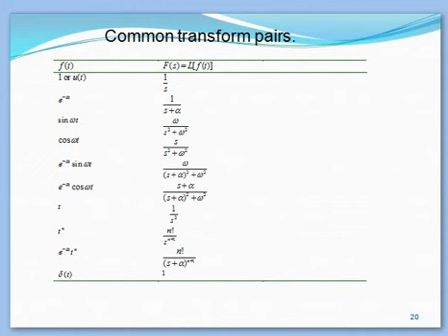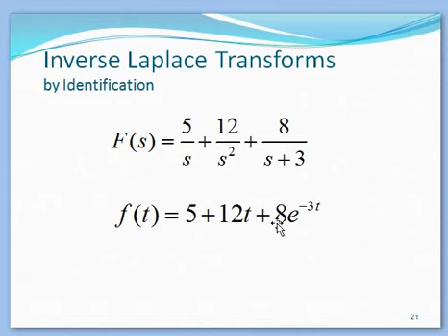Inverse Laplace by definition